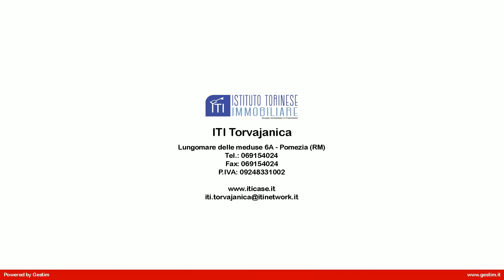APP.TO TRILOCALE in Vendita a Pomezia (RM)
Appartamento trilocale, in vendita a Pomezia, località Torvaianica, centralissimo, in via Olanda, piano terra con ascensore, composto da salone con angolo cottura e accesso al giardino, camera da letto con finestra, cameretta con accesso al giardino, servizio con finestra, giardino privato. Per informazioni contattare il 392/9815466.

Limmobile è dotato di riscaldamento autonomo con caldaia a gas ubicata all'esterno, centralissimo, a 150 metri dal mare, piano terra con basse spese condominiali; la metratura è di 70 mq circa;

Questo appartamento in vendita a Pomezia, situato nella zona di Torvajanica centro a pochi km da Roma, Ostia, Ardea, Aprilia, Castelli Romani, Zoo Marine, Cinecittà World.